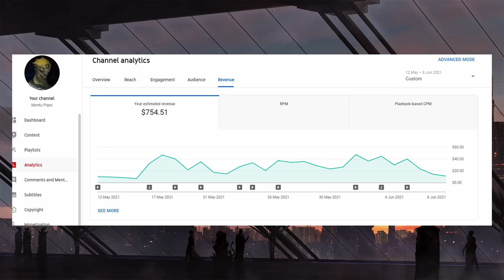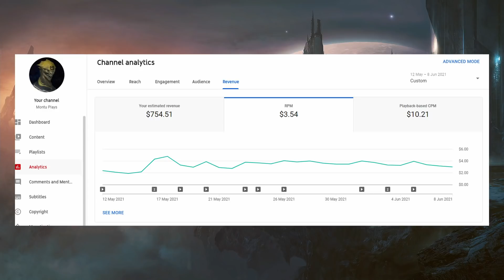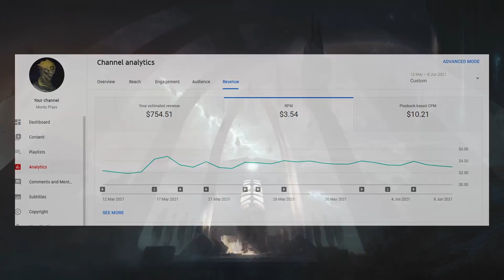My First 28 Days Monetised - Why I Started This Channel & Where I Am Going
I'd like to share my YouTube journey so far. Starting with my first 28 days monetised and also looking at why I started this channel, and where I want to go with it in the future. I will also try to lift the veil a bit and explain how the YouTube ad revenue system works.

If you enjoyed this video, and would like me to make more videos like this one in the future, please let me know down in the comment section!

Chapters:
0:00 Intro
0:48 My First 28 days revenue
1:15 Why I started this channel
3:28 Where I am going
6:21 YouTube ad revenue explained
10:57 Summary

Stellaris Version 3.0.3